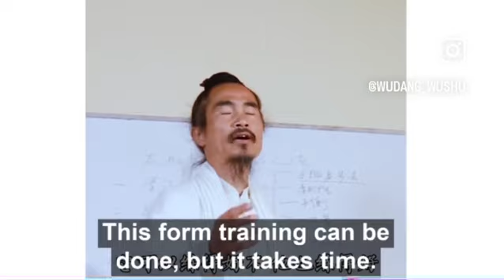The Steps to Improve Taijiquan (8/34)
Do not look at the form as something that is complete. Coordination is something that should be constantly reviewed. It is easy for the focus to drift to a specific part of the movement and another forgetten. It should be noted that this attention drift can influence the stance and the technique can be disrupted. Those focus, therefor, in taijiquan should be expressed throughout the full body, not just a certain step or a certain hand technique. TaiJi Quan brings an awareness to the full body, maintaining alignment and using the most efficient weight distribution through the spine and into the feet while staying coordinated throughout the body.

Facebook - Wudang Daoist Traditional Kungfu Academy

Training Martial Arts in Wudang, China
Daoism, Wushu, TaiChi, Qigong, Meditation, Fasting Retreats, Music